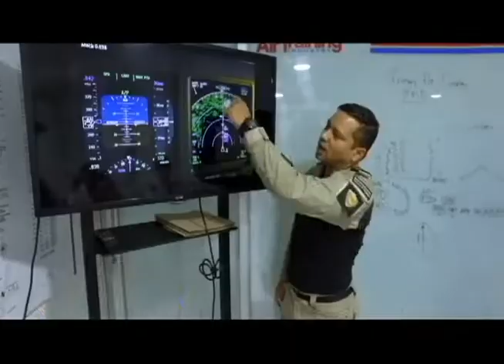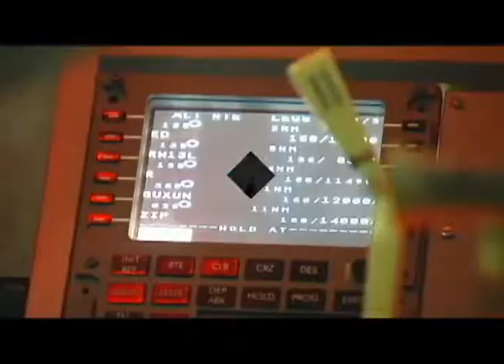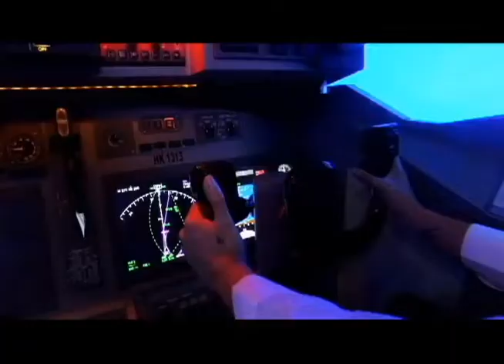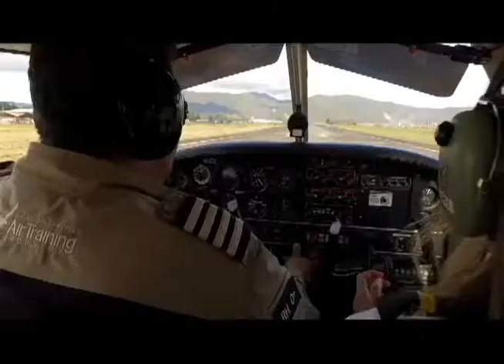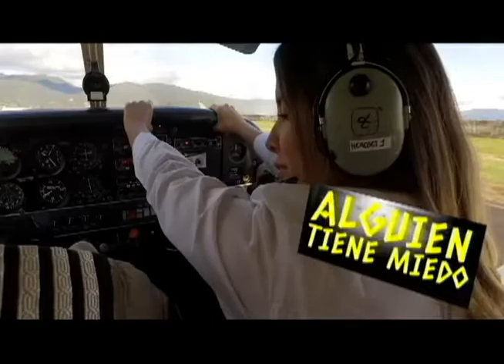Moni al límite piloto | Bravíssimo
BRAVÍSSIMO,¿ quieren saber como le fue a Moni en un día como Piloto?